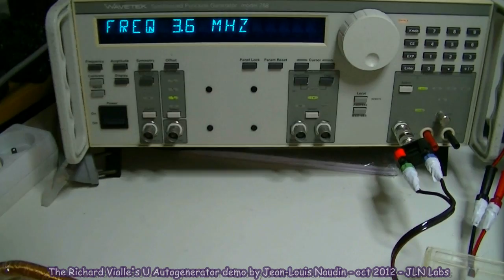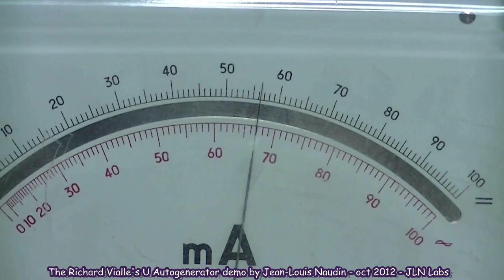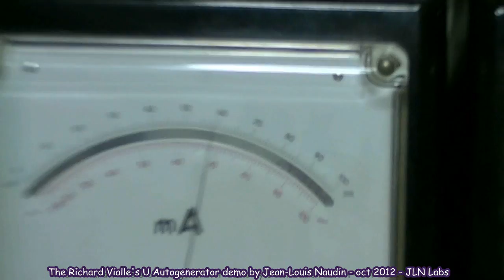Test de l'Autogénérateur en U avec un VENTILATEUR en SORTIE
Un VENTILATEUR continu est connecté comme CHARGE EN SORTIE de l'Autogénérateur en U de Richard Vialle. La puissance en entrée est quasi invariante à l'entrée avec ou sans le ventilateur en fonctionnement...